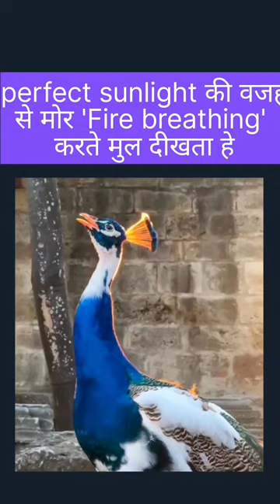peacock fire breathing in perfect sunlight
peacock fire
fire peacock
fire breathing
peacock fire breathing
peacock
fire breathing
fire breathing peacock
fire breaking peacock dance
fire breathing peacock||
peacock streaming
beautiful peacock
diy fire breathing dragon
fire peacock
eating peacock
peacock tv
fire from peacock mouth
peacock tv streaming
beautiful peacock || peacock sound || fire breathing peacock||
peacock free
peacock streaming service
rescue peacock
save peacock
peacock dance
streaming on peacock
peacock fountain fireworks
Aaj tak
India tv
India tv live
republic Bharat
republic Bharat live
abp news
abp live
latest news